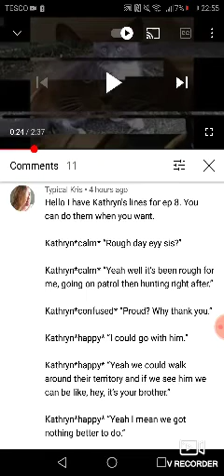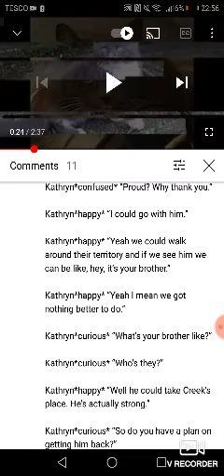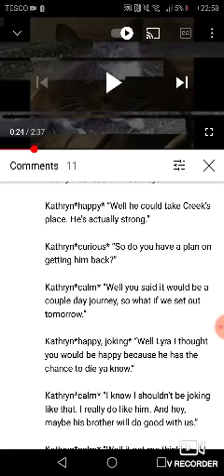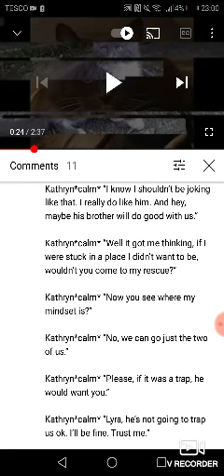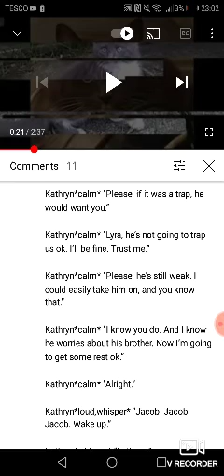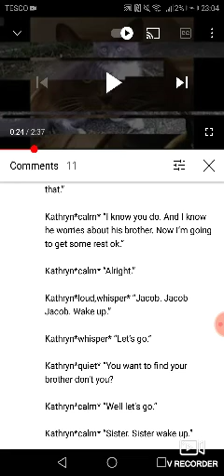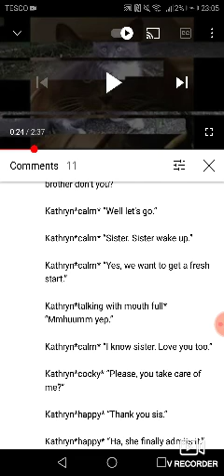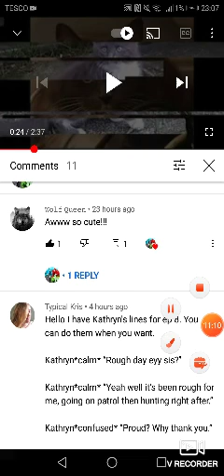Doing The Lines For Kathryn~Jacob~Episode 8~For Tipical Kris💖~BlueStar~